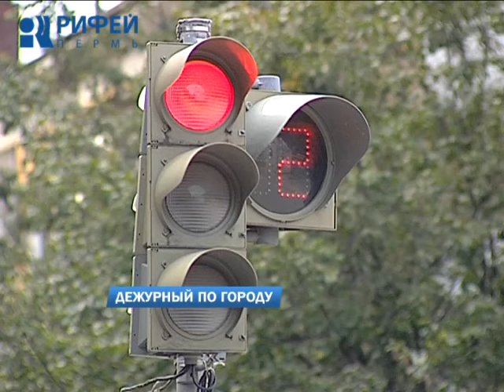Дежурный по городу 12.08.2016